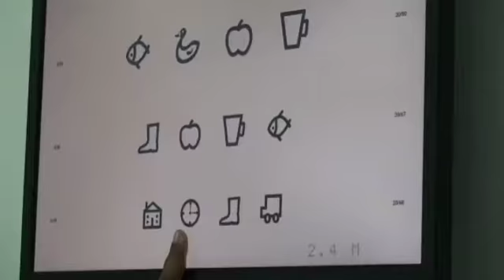जळगाव : प्रभू श्रीराम रथउत्सवानिमित्त केली मनपातर्फे रथोत्सवाची साफसफाई .15 नोव्हेंबर रोजी रथ उत्सव